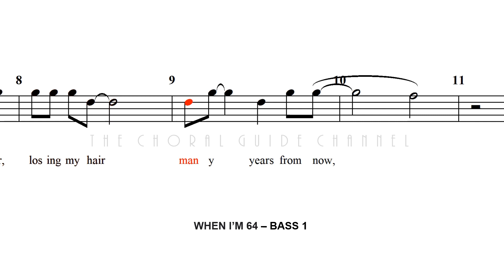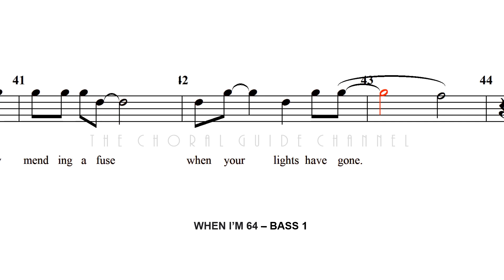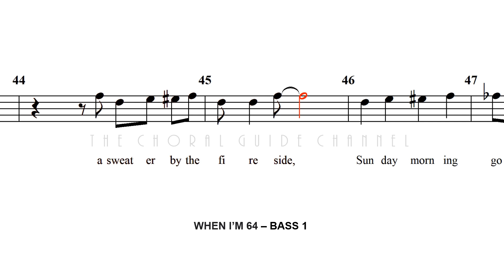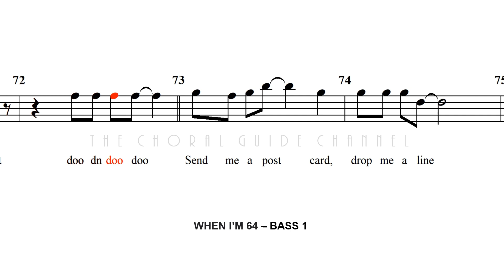When I'm 64 - BASS 1 | Arr Tom Gentry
Words and Music by John Lennon and Paul McCartney
Arranged by Tom Gentry